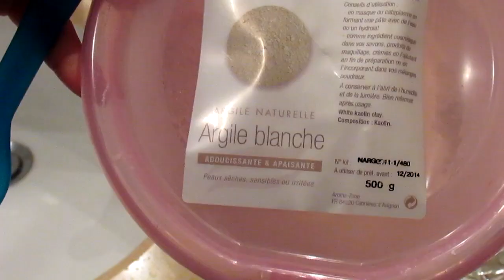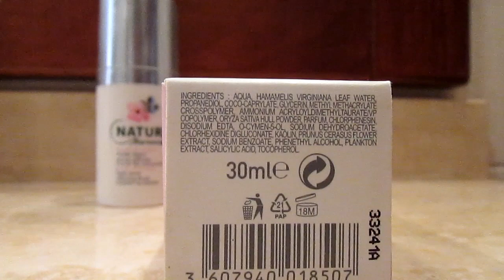PULIZIA DEL VISO fatta in casa "X LE FESTE"! | Le Ricette di Jennifer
Ciaoooo girls!! ^^ Oggi video sulla pulizia del viso fatta in casa passo per passo,veloce e semplice! Un aiuto per la nostra pelle durante questo periodo di festività in cui la pelle ne risente un pò!!!
Semplici trattamenti che potete fare tutte in casa!! ^^ questo trattamento è adatto a tutti i tipi di pelle!